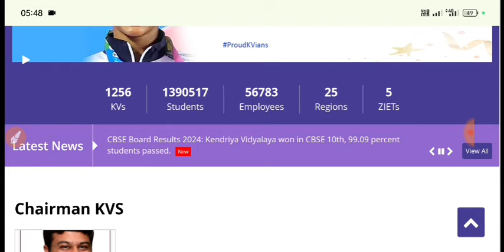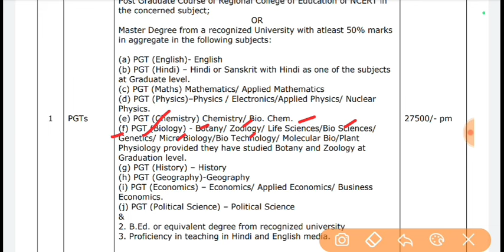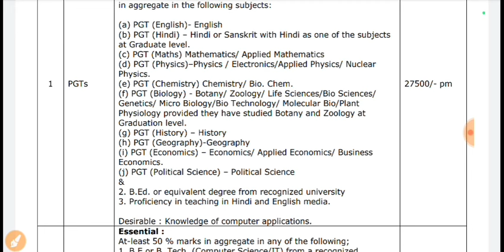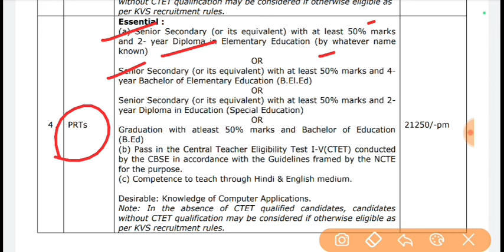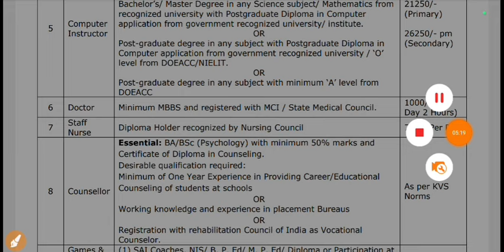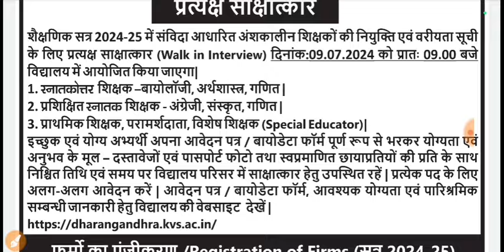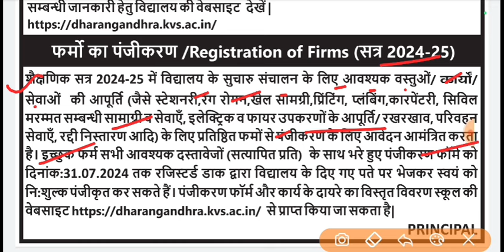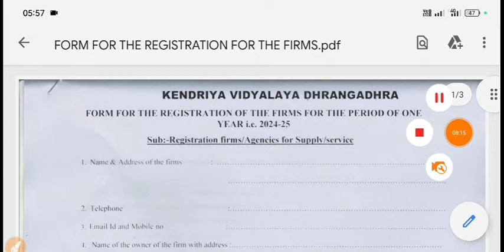KVS Permanent official Recruitment 2024|KVS PGT TGT PRT Teacher vacancy 2024|kv eligibility age post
kvs eligibility criteria selection process
kV new Bharti
kvsv Teacher Bharti 2024
kvs vacan

KVS Teacher Recruitment 2024|KVS PGT TGT PRT Teacher Vacancy 2024|kvs Vacancy update|KVS PM jobPRT Result update